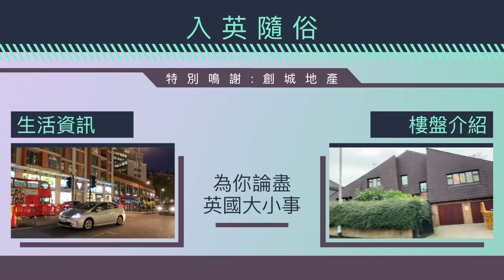【BBC話你知】英國樓盤小智識 LOTR租屋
近排最hit嘅話題必定係點樣用LOTR入英國境，但隨之亦引發起，點樣用LOTR嚟租屋呢？除咗要一次過交半年甚至一年租之外，當中因爲LOTR只得半年期，喺租屋程序上分分鐘會被業主拒絕喎！
謙仔！有咩辦法解究呀？